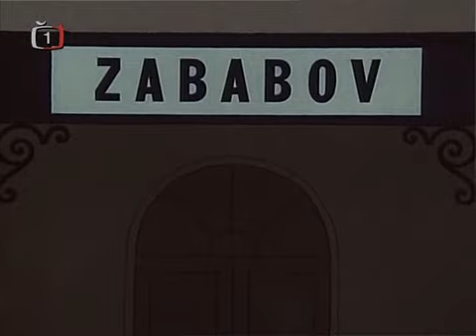Pohádky o mašinkách - U kouzelníka Zababy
2. díl - u kouzelníka Zababy